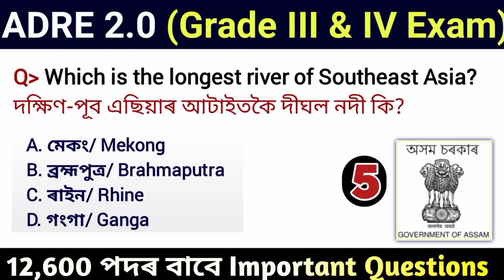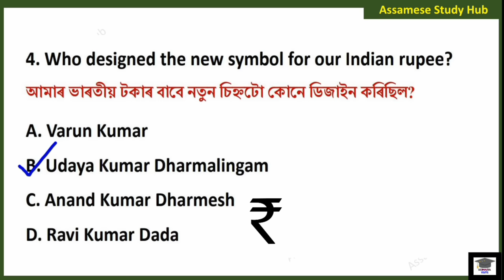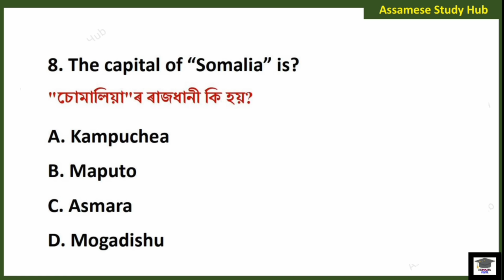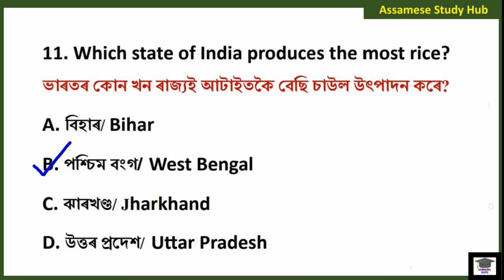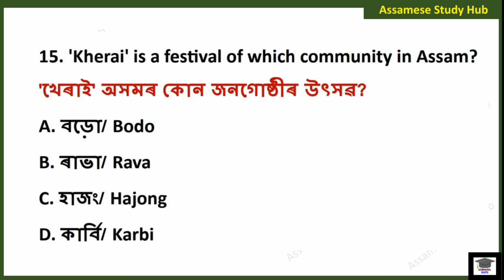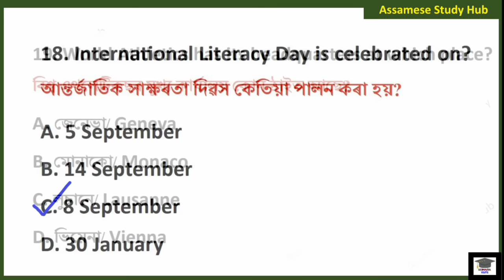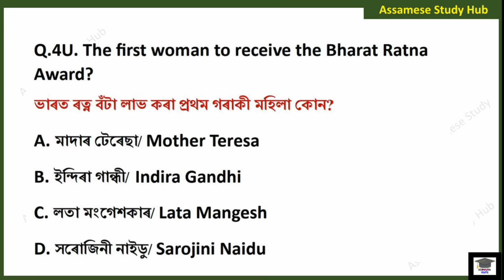ADRE 2.0 Exam || Assam Direct Recruitment Gk questions || Grade III and IV GK Questions Answers